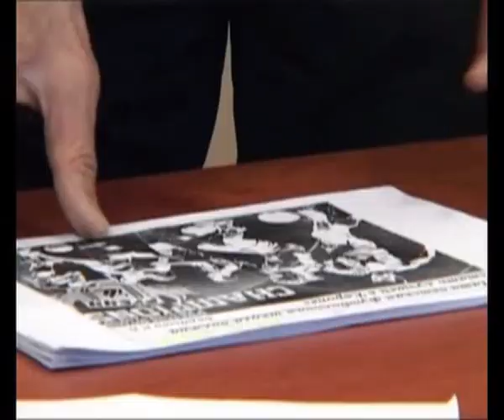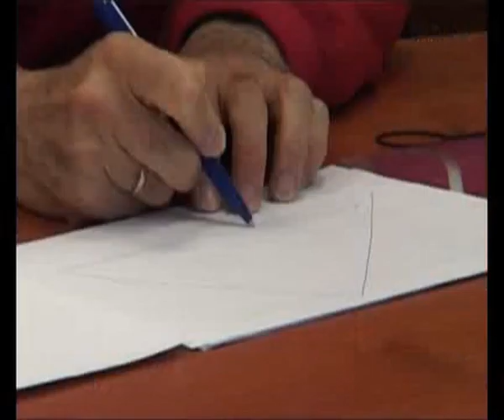"Ростов. Тайм третий"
Программа посвящена началу турецкого сбора.